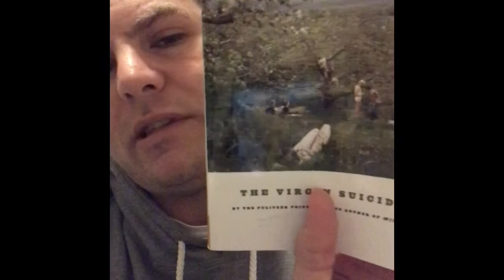Hurricane Season by Fernanda Melchor - Another Book Review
My review of Fernanda Melchor's novel Hurricane Season!